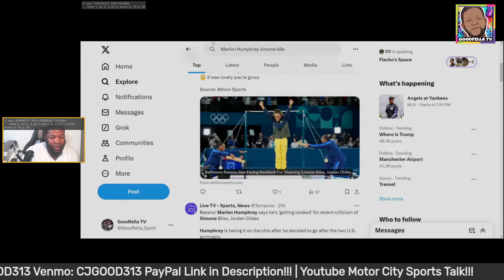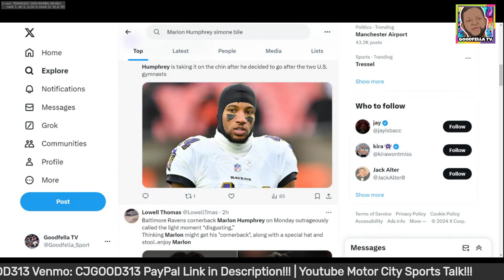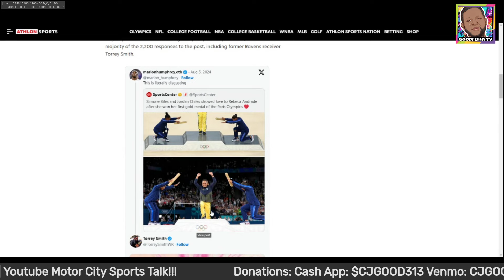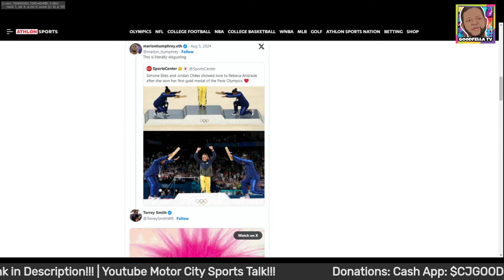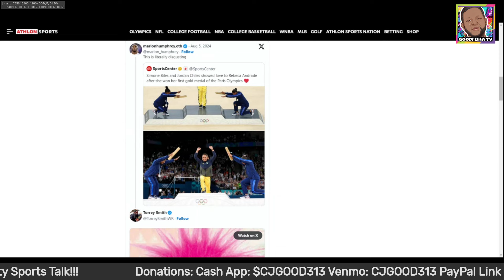Baltimore Ravens Marlon Humphrey Star Facing Backlash For Shaming Simone Biles, Jordan Chiles!!!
$CjGood313

CJGOOD313